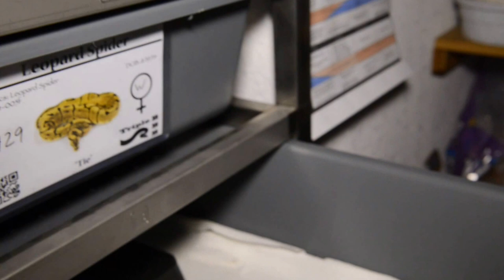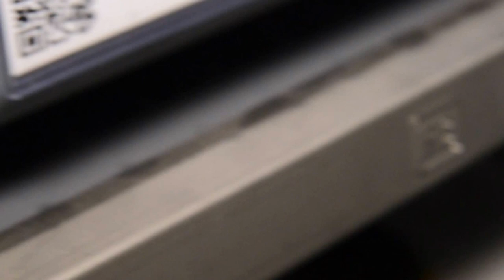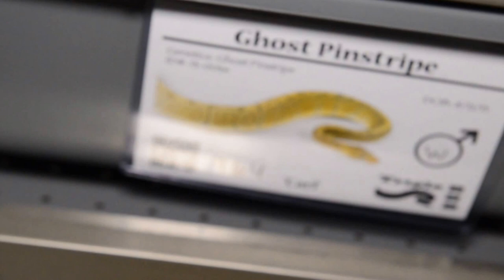It's my Birthday!! Whisky and Snakes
Just a little taste of some of the Ball Pythons here at Triple B